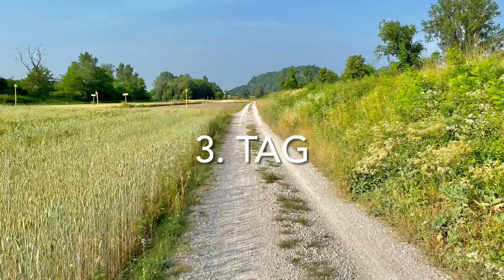Alpe Adria Radweg Juni 2021